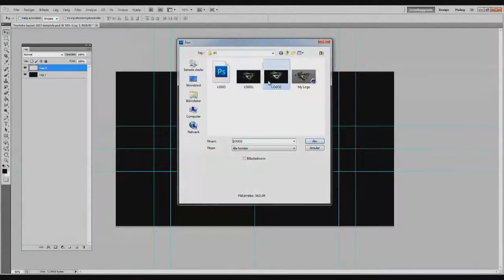Speedart | Youtube Banner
Hello Youtube! This is a speed-art of my new Youtube Banner! Hope you like it, just as much as i do. I made all of it! I used Cinema 4D, to make the logo, and Photoshop for the rest.

A like would be awesome!